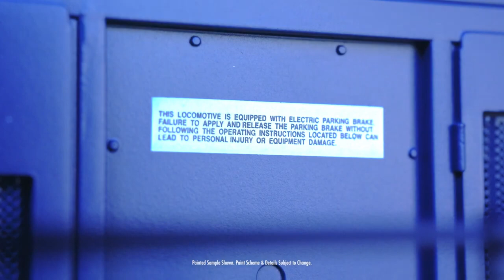G Scale Bachmann Large Scale - GE Dash 9 - First Look!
We are with Bachmann Trains as they show us their brand new GE Dash 9 in their large scale (G) line of model trains! Enjoy!

The model railroad equipment & accessories we sell are not toys, and are not intended for use by children under the age of 14.